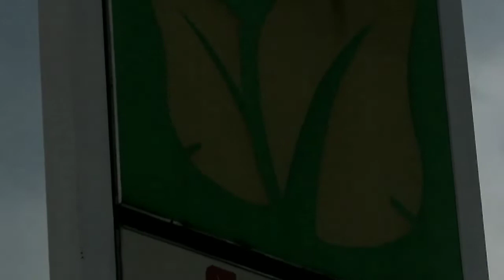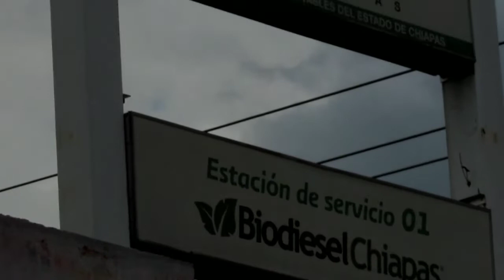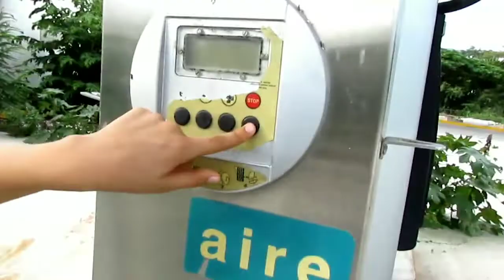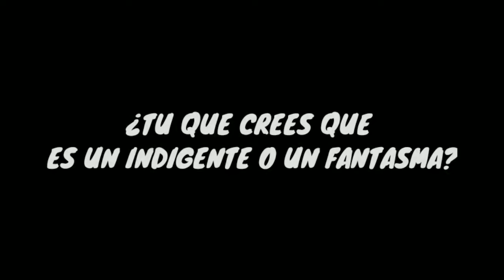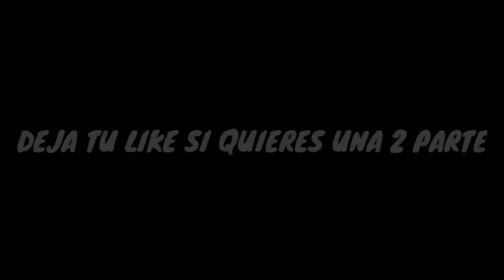EXPLORAMOS UNA GASOLINERA ABANDONADA *había alguien adentro*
NO VEMOS EN OTRO VIDEO BYE❤️❤️❤️❤️